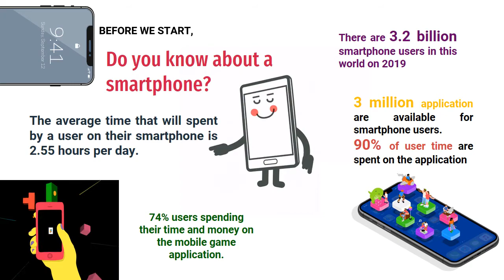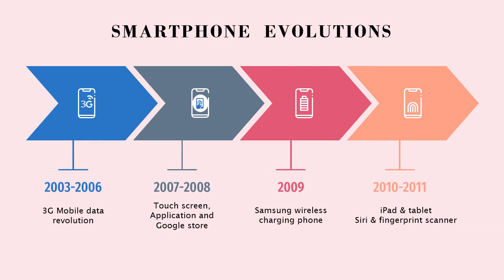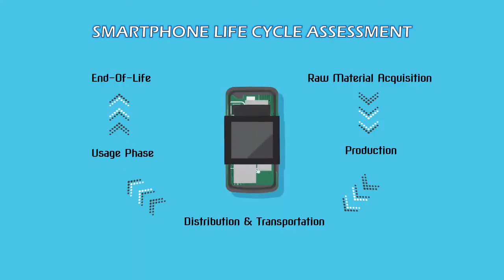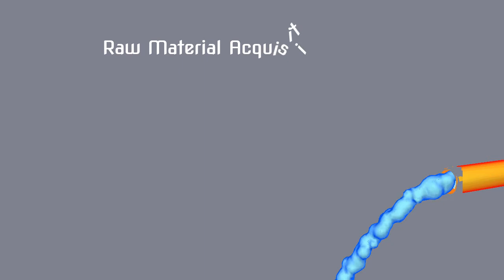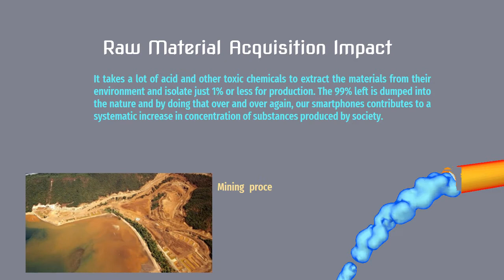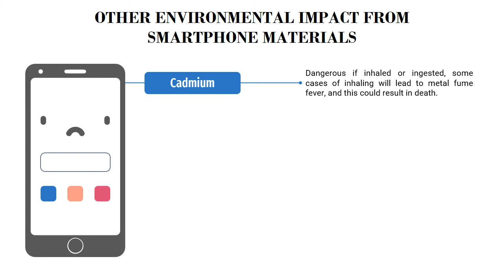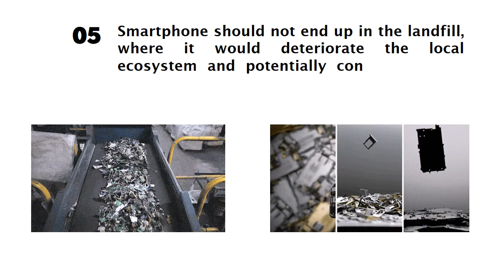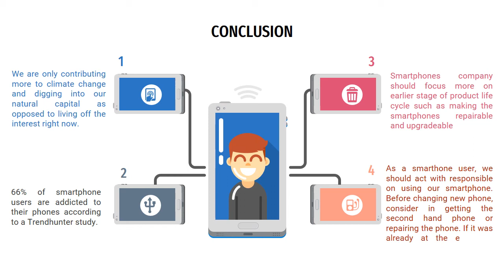Life cycle assessment (LCA) of smartphone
The video explains about smartphones life cycle from cradle-to-grave. With life cycle assessment of a product, we can identify the impact of a product to the environment and human. Besides, with life cycle assessment, it help business organization to tackle the environmental issues and give benefits to them.  The knowledge that you can gain from this video can help you in minimize your carbon footprint.